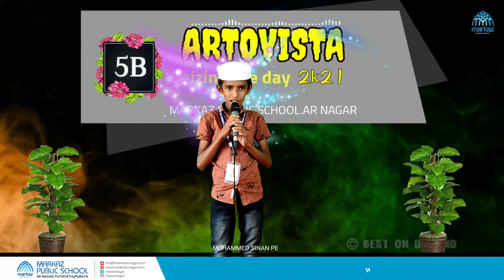ARTOVISTA 2K21| 5B | MPS AR NAGAR | Part2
PART 1